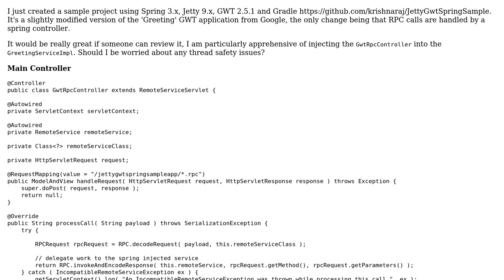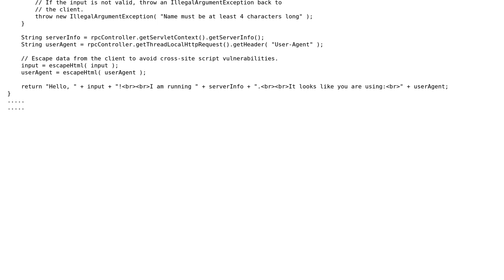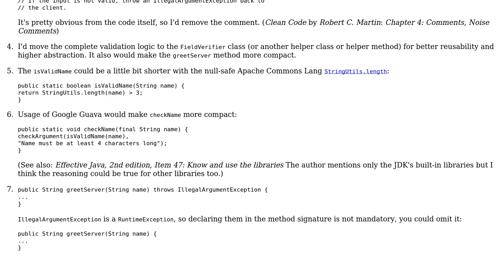Code Review: JettyGwtSpringSample web application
With thanks & praise to God, and with thanks to the many people who have made this project possible! | Content (except music & images) licensed under CC BY-SA | Music | Images & others | With thanks to user palacsint user Krishnaraj user Jamal and the Stack Exchange Network Trademarks are property of their respective owners. You are responsible for your own actions.